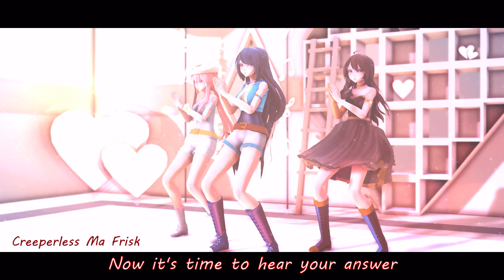Yes Or Yes (MMD) +Models DL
Hi Guys!
Here Is A Other MMD Vid
Requested By: Mowtaen

All Models Made By Me!